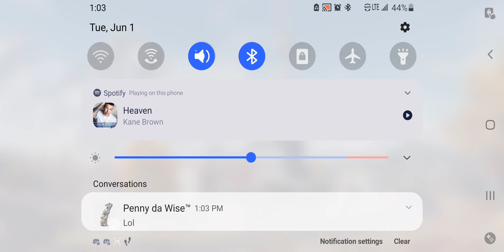COD mobile BR matches!